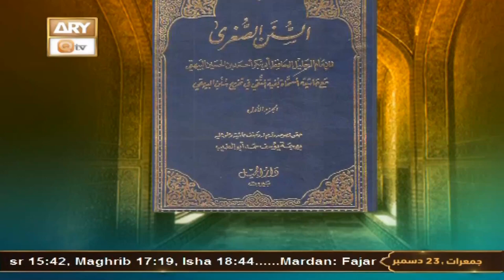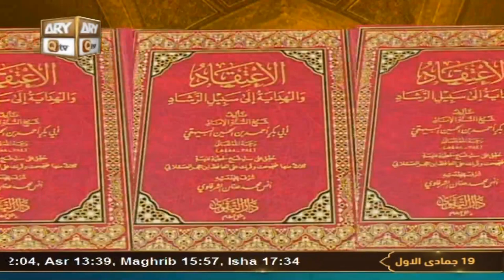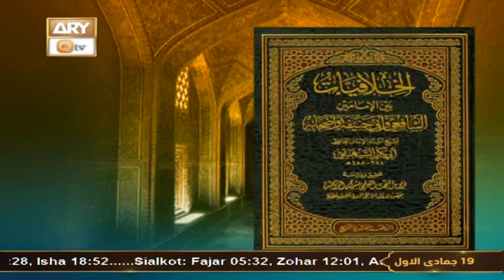Sarmaya e Aslaf - Topic : Imam Bayhaqi - Episode 6 - 23rd December 2021 - ARY Qtv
Sarmaya e Aslaf || Ep - 6 || Educational Program

Sarmaya e Aslaf - Educational Program - Mufti Ahsen Naveed Niazi

Topic : Imam Bayhaqi